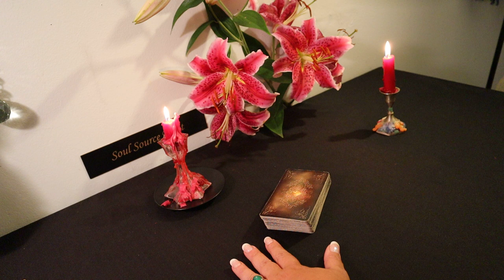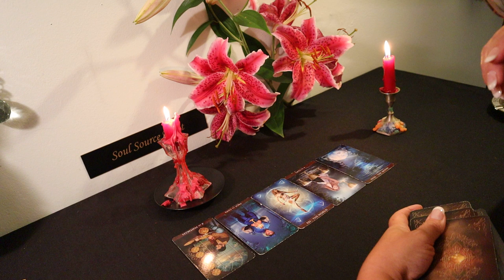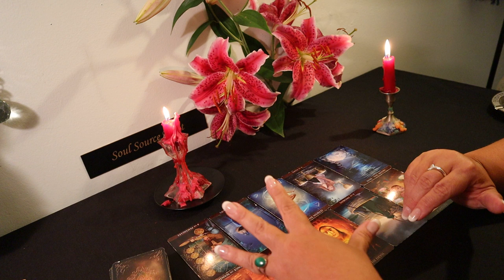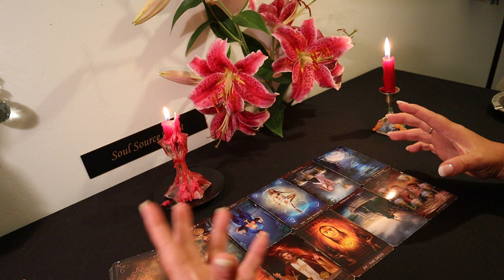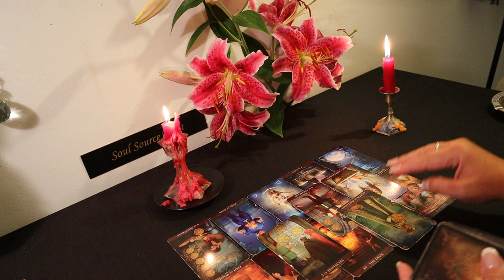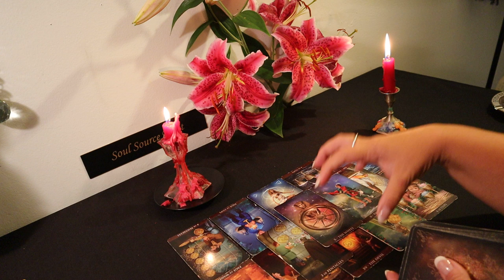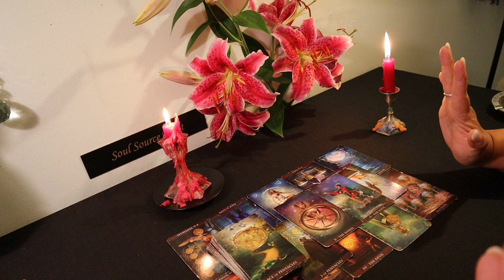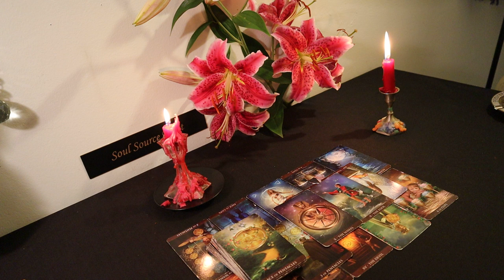The Daily Vibe#4....Lesson Learned.....Daily Tarot Reading